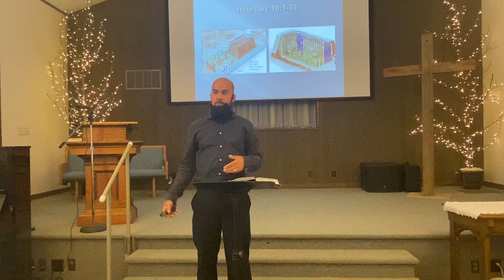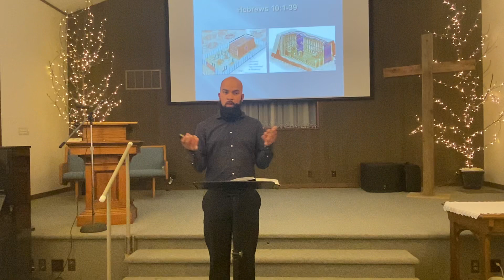August 23, 2020